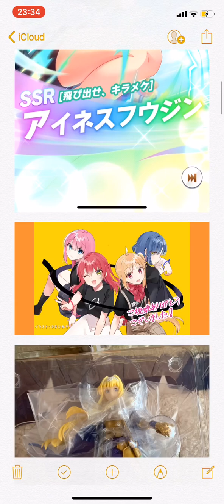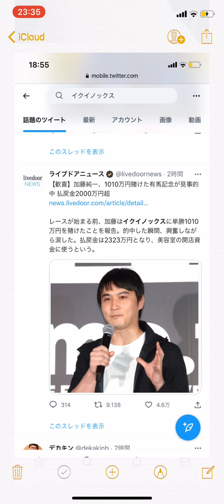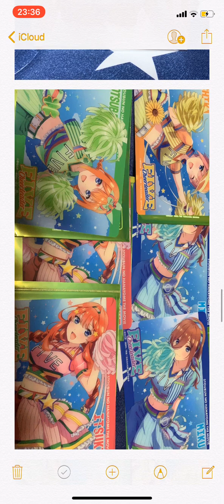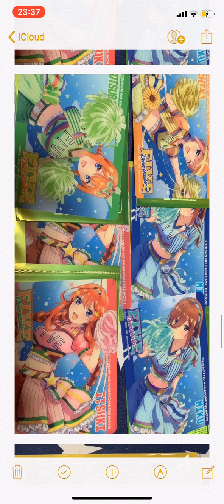今日のマキエ 2022/12/25